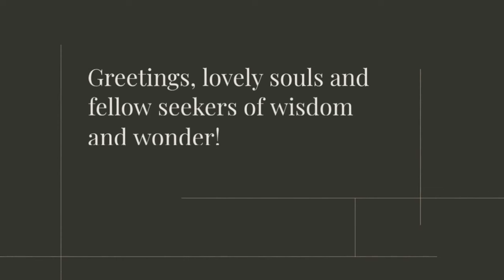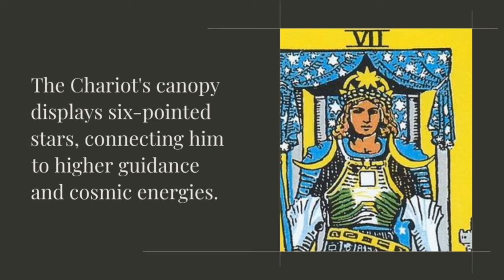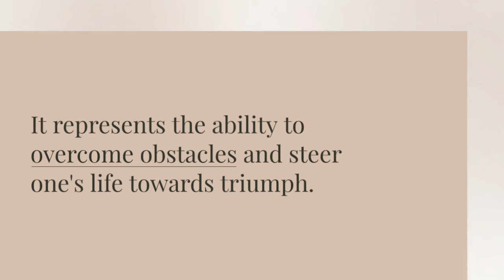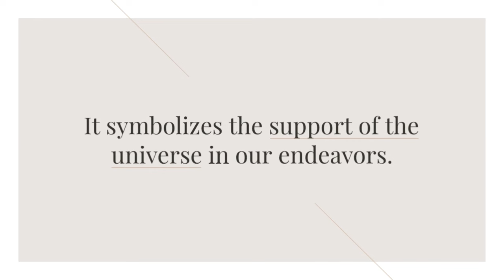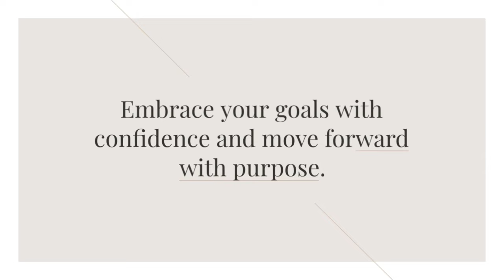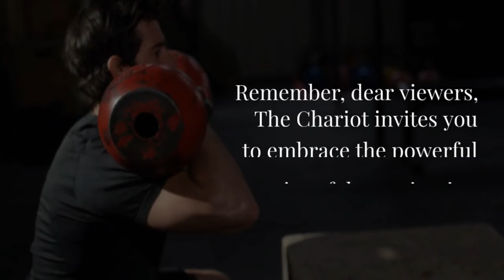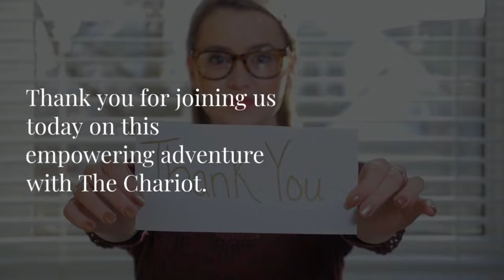The Chariot: Profound Tarot Card Interpretation#tarot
Govinda Frankincense For Spiritual Protection

Quick Light Charcoal For Frankincense

for cute Leo-themed gear – hoodies, mugs, and more, and keep an eye out for the entire Divinely Lit Lioness zodiac collection for every sign.

Tarot cards I use and recommend:
1. Wyspell Tarot for Learning
2. La Muci Fantome Tarot Cards Deck
3. The Light Seer's Tarot Deck
4. The Modern Witch Tarot Deck (Modern Tarot Library)
5. Soleia Original Tarot Cards Deck

Oracle cards I use and recommend:
1. QUEENOFPAIN Money and Career Oracle Cards
2. Oracle Of The Unicorns Oracle Cards
3. Wisdom of the Oracle Deck
4. The Starseed Oracle: A 53-Card Deck and Guidebook
5. Earth Moon Magick Elemental Empath Tarot Cards Set Oracle Deck
6. Angels of Abundance Oracle Deck

Tools For Spiritual protection
1. Palo Santo Smudge Spray for Cleansing and Protection
2. Evil Eye Bracelets
3. Sage Smudge Kit
4. Sacred Geometry Spiritual Meditation Performance Harmonic Activation & Alignment Tool

Tools for Manifestation
1. Law of Attraction Planner
2. Feng Shui - Money Manifestation Kit
3. Full Moon Ritual Box Set: Lunar Energy, Supports Rituals, Aligns Intentions, and Harmony

With heartfelt gratitude, I ask earnestly, a donation, if you choose, would mean the world to me. ❤️💫! ** Rather you donate or not, I am appreciative and thankful for all of you! 😊❤️**

I declare, I am protected by GOD and covered by THE CREATOR'S unimaginable grace, mercy and power. Any negative energy sent my way will not manifest or materialize. I rebuke any negative intent, thoughts or energies and ask to return back to sender 3,000 times over, in GOD'S name, in JESUS CHRIST'S name, in the name of the HOLY SPIRIT, it is done! No weapon formed against me will prosper!

They do not replace professional advice or medical, legal, or financial consultations. Please consult relevant professionals for such matters. No refunds will be provided. Tarot readings provide guidance based on your current energy and circumstances, but outcomes may vary due to free will.

**Embark on a journey to uncover the profound symbolism and significance of The Chariot Tarot card in this comprehensive guide to tarot readings, astrology, and interpretation. Immerse yourself in the world of tarot cards, major arcana, and gain insights into reading and understanding tarot for beginners.

Join us as we unravel The Chariot Tarot card's hidden meanings, explore its rich history, its role in tarot spreads, and its profound implications in personal growth and guidance. Delve into the depths of The Chariot Tarot card's symbolism and unlock its secrets!